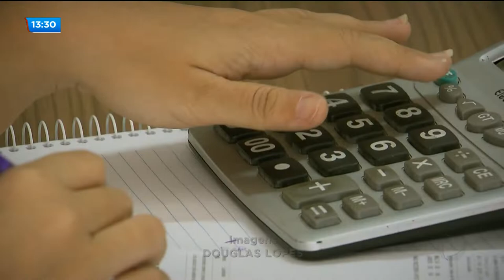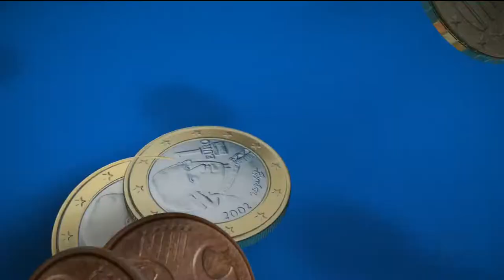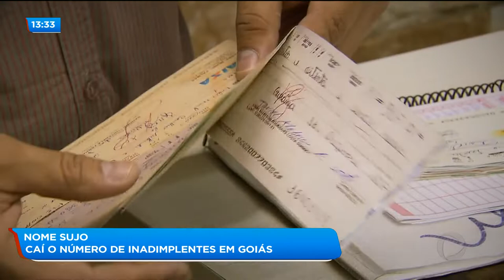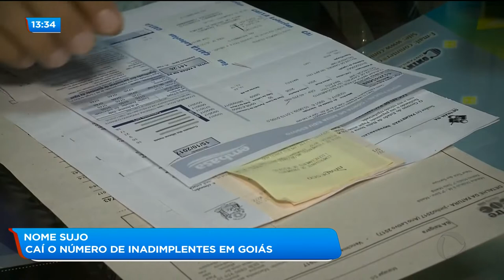BG - Nome sujo: cai o número de inadimplentes em Goiás - 09-10-2018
O número de pessoas com o nome sujo na praça por conta de dívidas está diminuindo. Isso é o que aponta uma pesquisa da câmara de dirigentes lojistas. Segundo o levantamento, 25 por cento dos goianienses mais quitaram dívidas do que se endividaram. Apesar disso, ainda tem muita gente no vermelho.